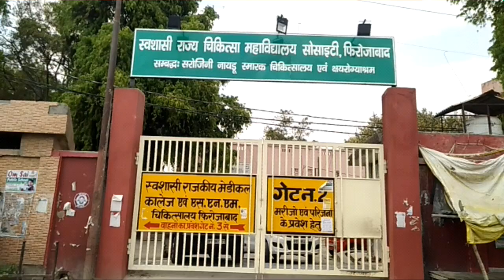10 जून फिरोजाबाद कोरोना अपडेट देखिए सिर्फ वॉइस टीवी पर पूरी जानकारी